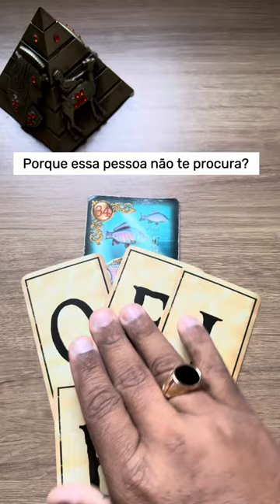ELE HOJE EM RELAÇÃO A VOCÊ! !!💘 [ Tarot Responde ] Tarô [Tarô ] Tarot